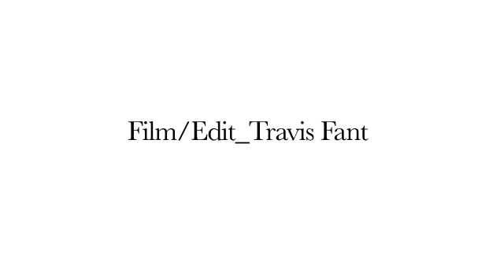Quinton Spaulding Rider Profile